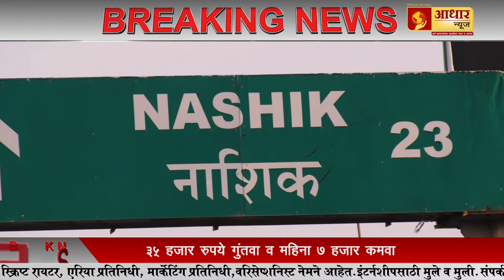नाशिक || MLM मार्केटिंग कंपनी कडून होतेय ग्राहकांनीची करोडोंची फसवणूक